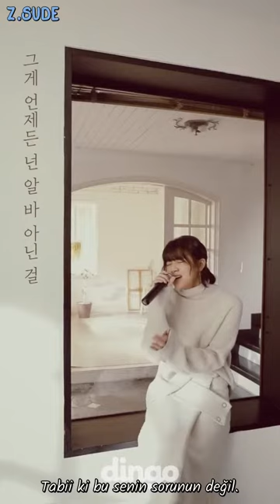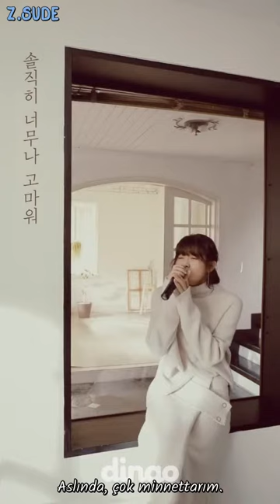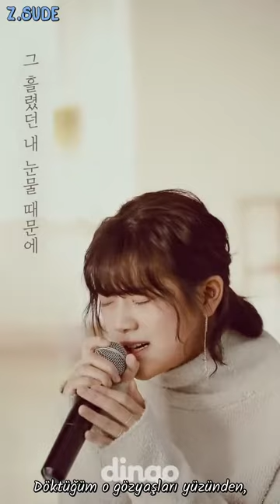(Türkçe Altyazılı) 윤종신 Yoon Jong Shin ft. 민서 MINSEO - Yes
[İSTEK ÇEVİRİ ✨💖]

Bu kadar uzun sürdüğü için üzgünüm... Yavaş yavaş yaza girdiğimiz için artık daha sık çeviri atmaya çalışacağım.
Bu şarkı bundan önce attığım çeviri "Like It" deki o eski sevgilinin gözünden. Ayrıca video da şu videonun devamı niteliğinde
İyi seyirler ve iyi dinlemeler 💕